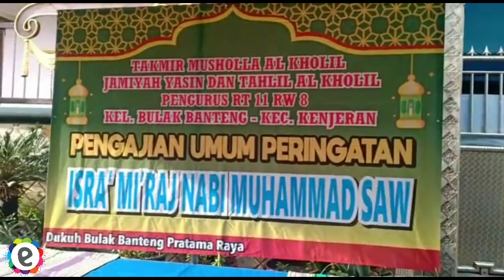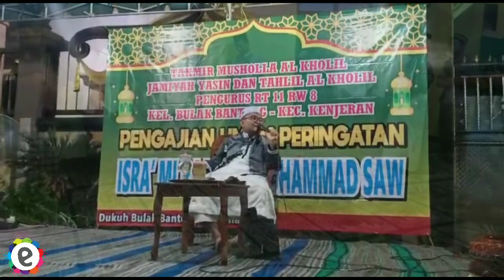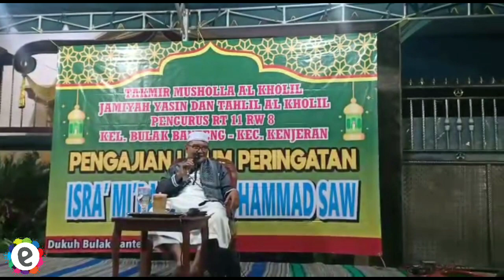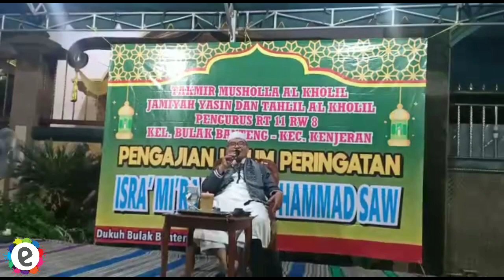PERINGATAN ISRO MI'ROJ 1441 H / 2020 H MUSHOLLA AL KHOLIL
Assalammualaikum Wr.Wb.

Ketua Rt 11
Seluruh Warga Rt 11
Jamiyah Yasin Bapak Bapak
Jamiyah Yasin Ibu Ibu
Dasa Wisma Rt 11
Kartar RT 11
Team Hadra Cacak Fandi
Team Hadra As Syifa
Team Konsumsi Pimpinan Ibu Salim dan seluruh warga gg Pratama 3

Ttd
TAKMIR MUSHOLLA AL KHOLIL

Wassalammualaikum Wr.Wb.